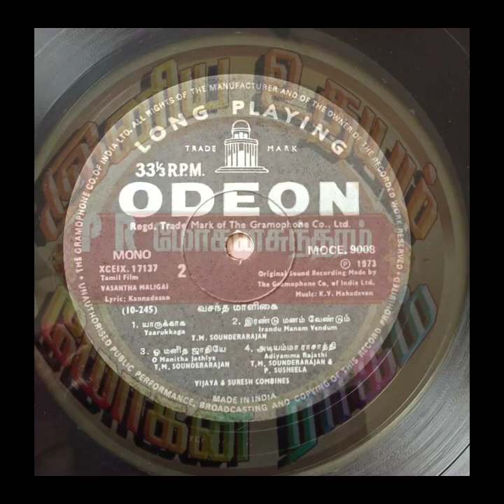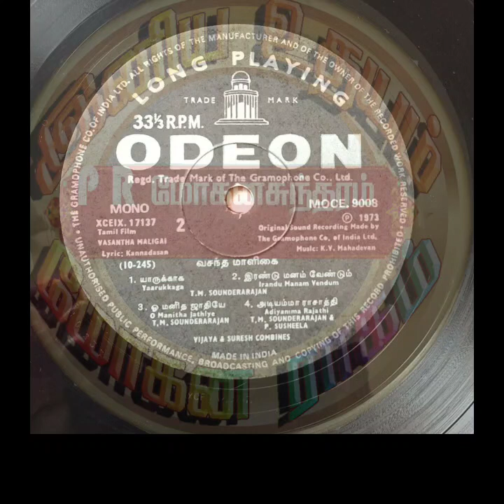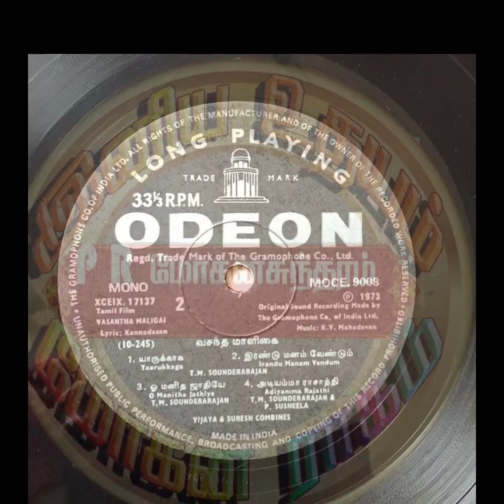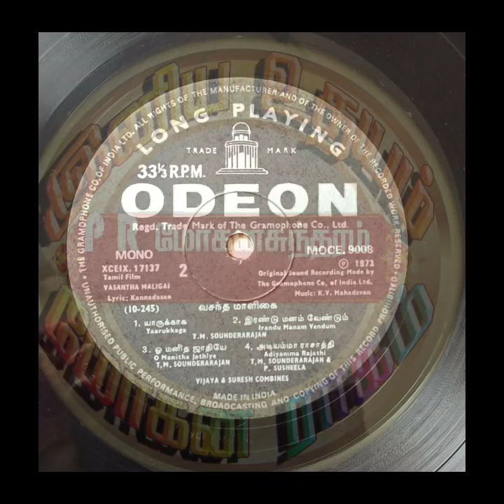TMS/Yaarukkaga Ithu Yaarukkaga_Vasantha Maligai(1973)_யாருக்காக இது யாருக்காக_வசந்த மாளிகை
Film : Vasantha Maligai

Singers : TMS

Lyrics : Kavignar Kannadhasan

Year : 1973

Starring : Shivaji Ganesan & Vanishree